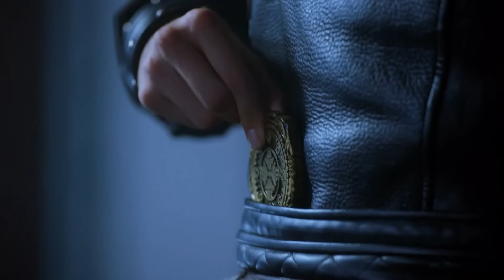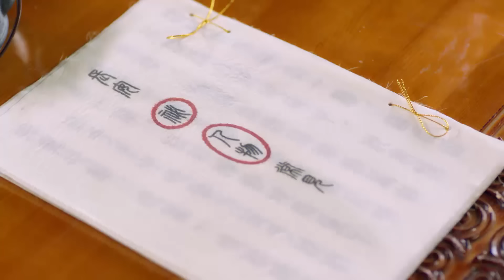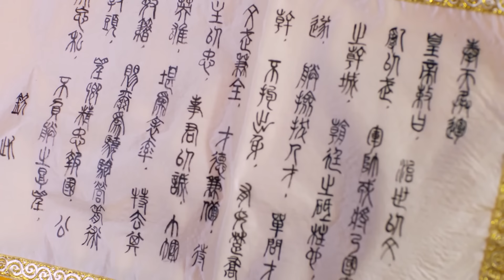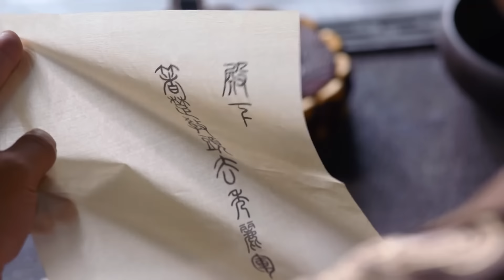SÁT THỦ ĐẠI NỘI - Tập 34 (Lồng Tiếng) | Phim Bộ Kiếm Hiệp Võ Thuật Hay Nhất | TRIỆU LỆ DĨNH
❖Tên phim: SÁT THỦ ĐẠI NỘI (58 Tập)
❖Diễn viên: Triệu Lệ Dĩnh, Lâm Canh Tân, Đậu Kiêu, Lý Thấm, Đặng Luân Hình Chiêu Lâm, Hoàng Mộng Oánh,...